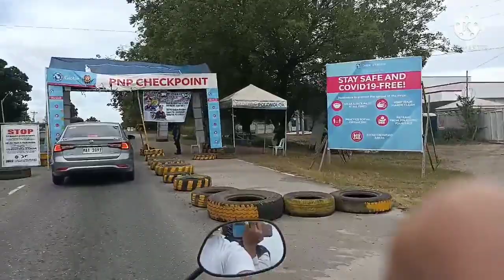Road Trip Gensan to Polomolok Socsargen/Myangel mymix